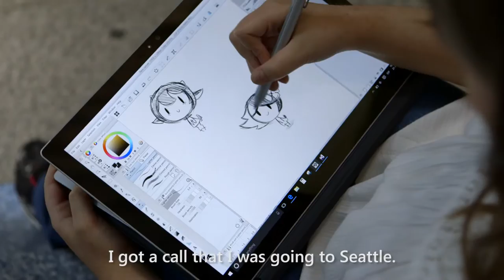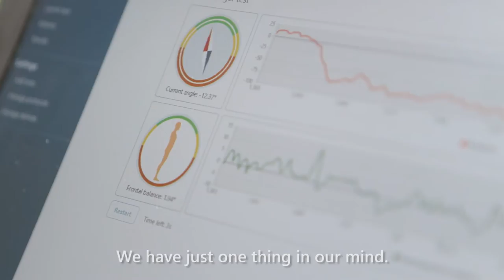Microsoft ImagineCup 2017 - Introduction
An introduction video on Microsoft ImagineCup 2017.